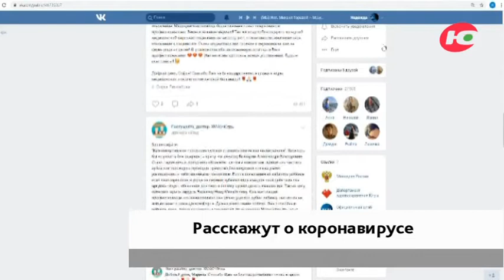Специалист Роспотребнадзора онлайн ответит на вопросы о коронавирусе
Есть ли в Югре заражённые коронавирусом и как противостоять болезни, расскажет заместитель руководителя управления Роспотребнадзора по Югре Инна Кудрявцева. Специалист также ответит на вопросы о карантине и качестве предоставляемых услуг.